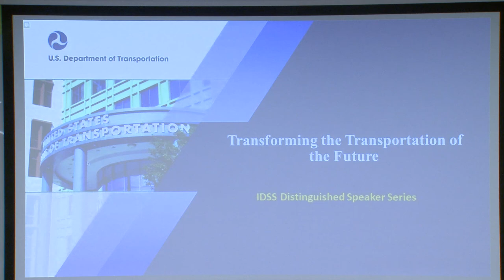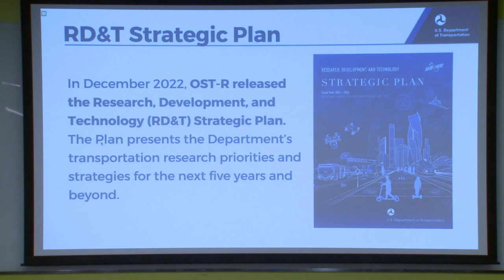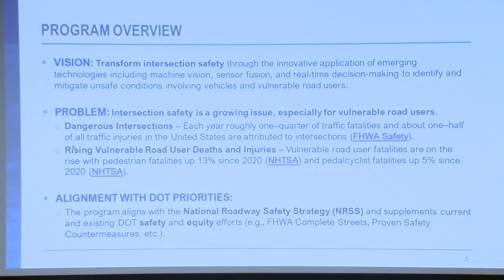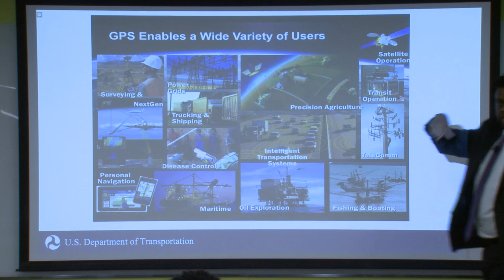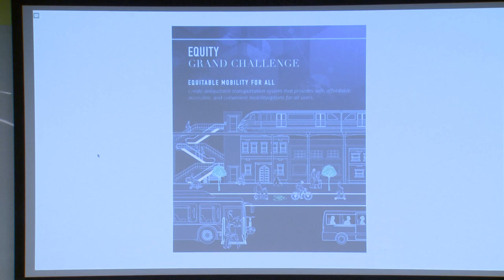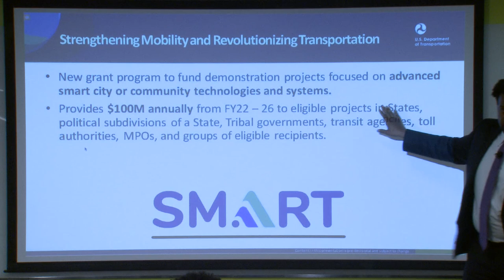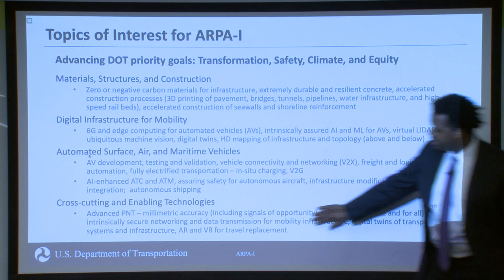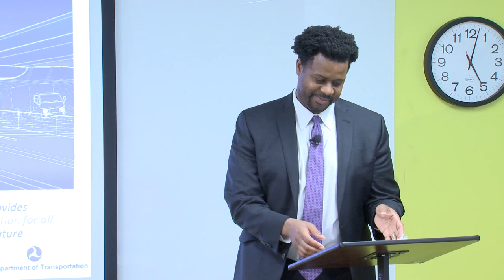Dr. Robert C. Hampshire (US Department of Transportation)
"Transforming the Transportation of the Future"